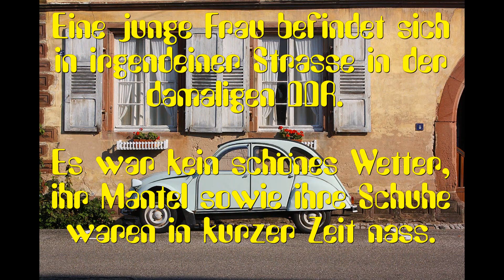DDR Erinnerungen - Schlagerrätsel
Wir bleiben zu Hause und rätseln.
Die gesuchte Interpretin ist nicht ganz so bekannt gewesen, aber der Titel müsste eigentlich jeder erraten können.